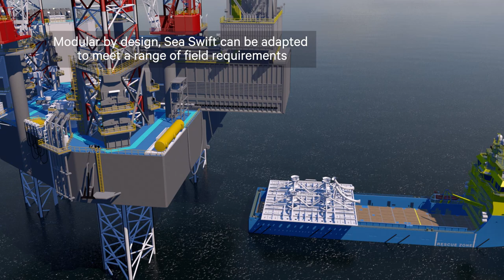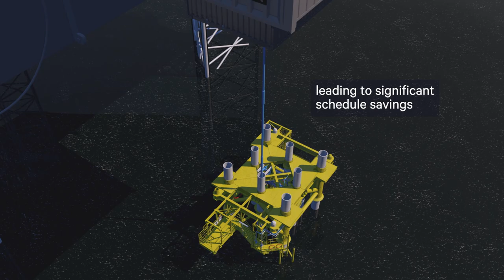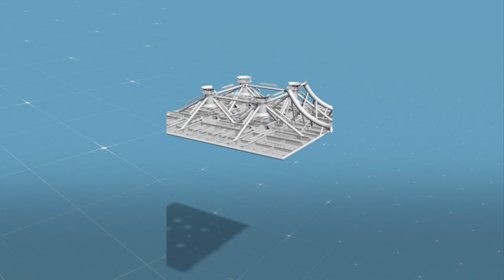Introducing Sea Swift: our flagship offshore platform solution.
Adaptable and modular, Sea Swift is the minimum facilities platform for rapid returns in shallower waters. Designed to minimise build and implementation times, and to reduce cost, emissions and time to first oil or gas.

Want to know more?